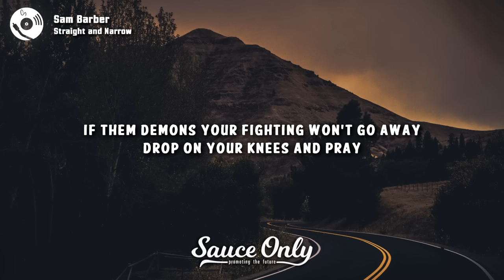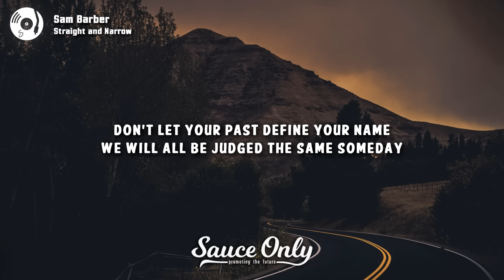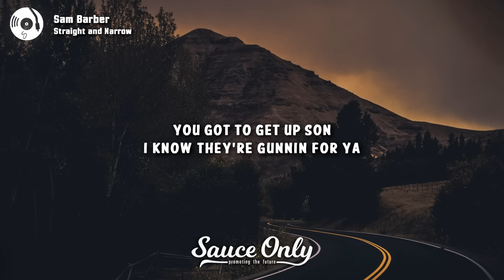Sam Barber - Straight and Narrow (Lyrics)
Lyrics for "Straight and Narrow" by Sam Barber:

When there's a storm raging in your soul
You gotta thank God that you're still growing old
If them demons your fighting won't go away
Drop on your knees and pray
Life can get hard sometimes I know
You got to get up and walk the straight and narrow
When they're chasing you down with an old bloodhound
And you're running through the fields for your life
You got to get up son I know they're gunnin for ya
Don't let the thought of yesterday
Crowd out the visions of today
Don't let your past define your name
We will all be judged the same someday